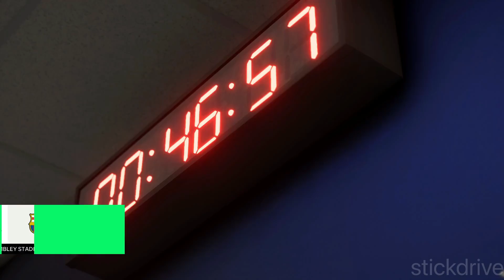FC 24 - Barcelona vs Liverpool Champions League final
FC24 First Official Gameplay in 4k on New Gen Xbox

FC24 - Barcelona vs Liverpool-Xbox S Gameplay - Champions League Final Full Match | 4K